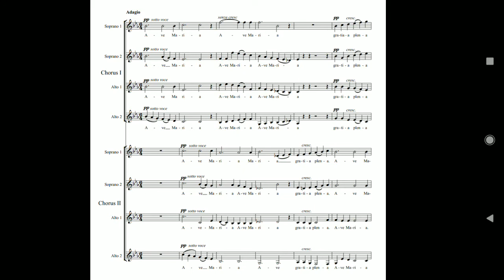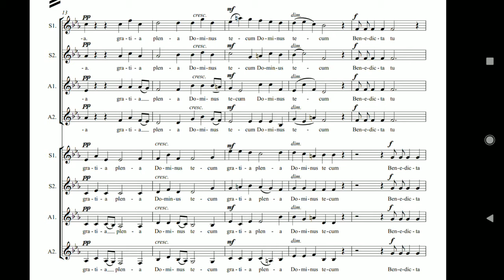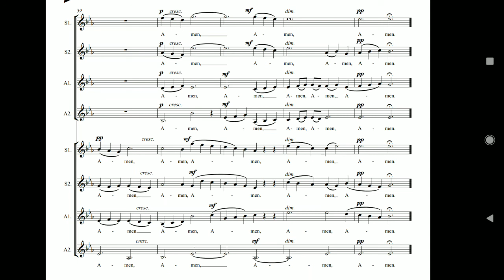"Ave Maria" (Practice Track) - Choir 1 S1